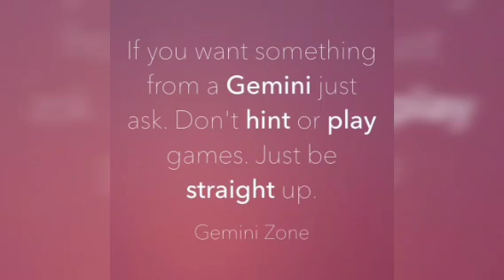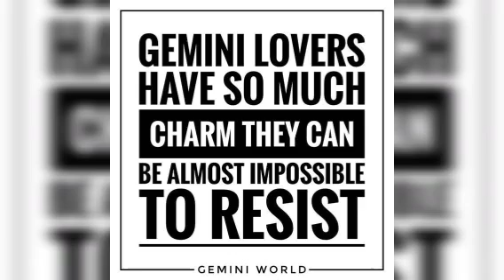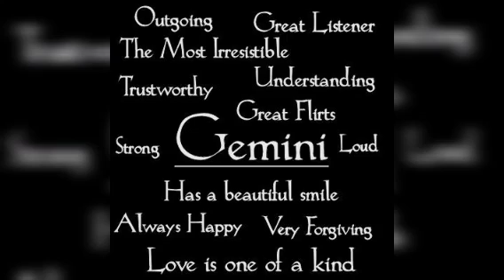Gemini Love| How are gemini when in love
Gemini Love
 How are gemini when in love

please turn On captions for better experience